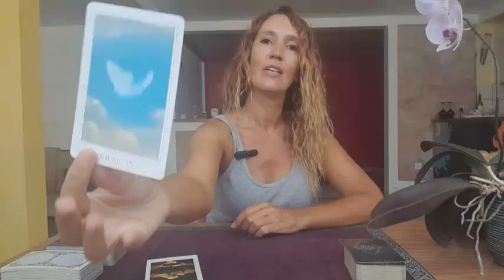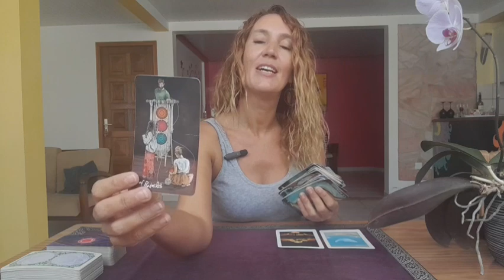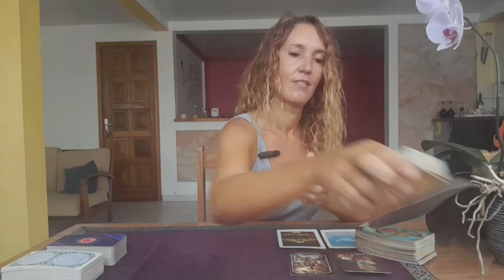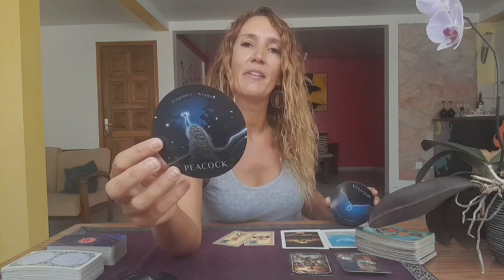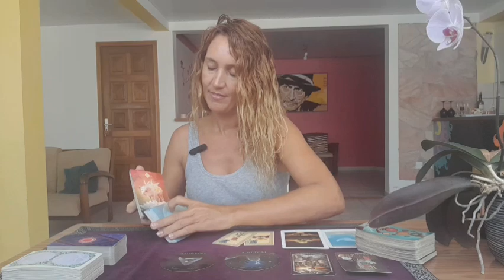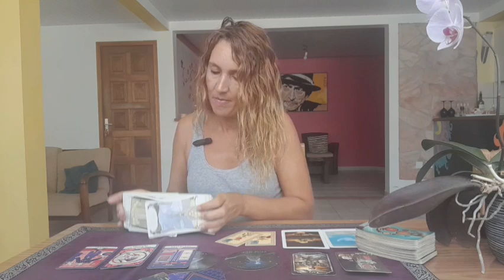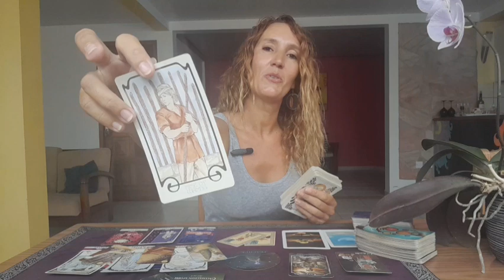TAURUS ☆YOU CAN CREATE THE LIFE YOU REALLY WANT ☆MAY 2024☆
Monthly Reading May 2024

⭐     Sun   Taurus      ⭐
⭐     Moon  Scorpio  ⭐
⭐     Rising   Taurus  ⭐
⭐     Venus   Taurus  ⭐

All you have to do is:
3. Leave a comment 🌟Love and Light 🌟in a video for the current month.

🍀Good luck!

🌷Schedule🌷

✨Weekly Reading✨
Monday  : Libra, Gemini
Tuesday  : Aquarius, Pisces
Wednesday  : Cancer, Scorpio
Tuesday  : Taurus, Virgo
Friday : Capricorn, Aries
Saturday : Leo, Sagittarius